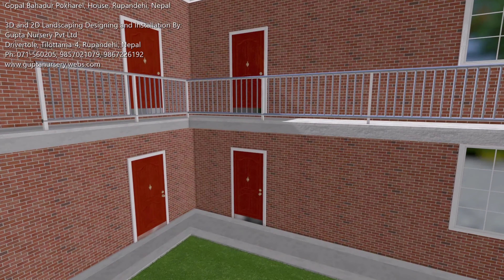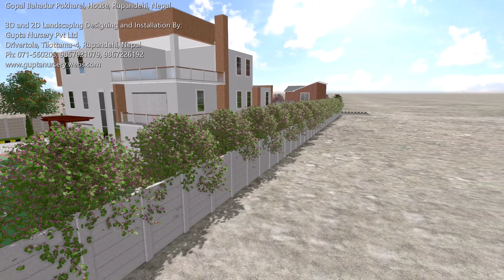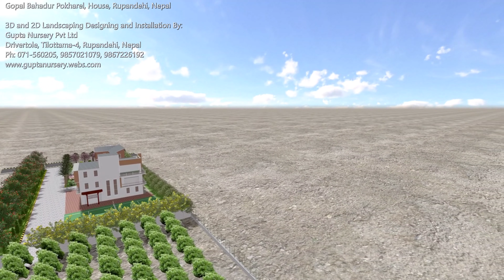Gopal Bahadur Pokharel house, 2D and 3D Designing and installation by Gupta Nursery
We do following works
1. 3D and 2D Landscaping and garden designing,  planning and Installation
3. Indoor plants and out door plants
4. Hybrid Fruit plants
5. Seasonal and evergreen flower plant
6. Road planing tree and construction work
7. Maintenance of garden and landscaping
8. Pavers, block, tile, and stones supply and installation
9. Concrete fancing, concrete wall, concrete pillar
10. Concrete branch, concrete chair, concrete toilet
11. Fertilizer and compost fertilizer
12. Water fountain and water works
13. Garden light and garden plumbing

Gupta Nursery Pvt. Ltd.
Address: Drivertole, Tilottama-4, Rupandehi, Nepal

हामीकहा विभिन्न  जात का Hybrid फलफूलको बिरुवा, बारेमसी फुल, ग्रीन प्लान्ट, दुबो, ornamental plant, सडकमा लाउने बिरुव, गार्देनमा लाउने बिरुवा आदि बिरुवाहरु   उप्लब्ध छन जस्तै:
१. आँप : बरेमासी आँप, अल्फन्सो आँप, केसर आँप, अम्रपली आँप, मलिक आँप, बदमी आँप, दशरी आँप, कपुरी आँप, आदि)
२. लिची,
३.कगती ( सुन कगती, बरेमसी कगती आदि)
४. अम्बा (L49, KG1, कालो अम्बा आदि)
६. गुल्मोहर, केसिय, धुपी, अशोक, सरिक अशोक, फिक्स, अल्स्तोनिअ, कदम, तिक, सफेदा, मलसिअन सल, आदि
७. हबिस्कुस, एक्स्जोर, अल्मन्दा, तिकोम, मसुन्दा, बगैन्वेल्लिआ , असरे फुल
८. बारेमासि फुल र सिजनल फुल
९. रुख, बाटो मा लाउने फुल
१०. सिमेन्टको पर्खाल, सिमेन्टको कुर्सी , सिमेन्टको toilet
११. टायल, पेभर्स
१२.गार्देन लाईट र पलम्बिङ
१३.पानिको झर्ना

सम्पर्क :
गुप्ता नर्सरी प्रा. ली.
ठेगाना : ड्राइभरटाेल, तिलोत्तम -४, रुपन्देही, नेपाल
फोन : +९७७-९८६७२२६१९२
         +९७७-९८५७०२१०७९
          +९७७-०७१-५६०२०५